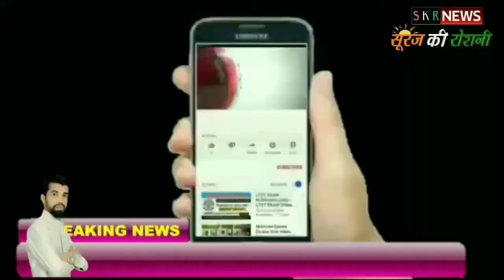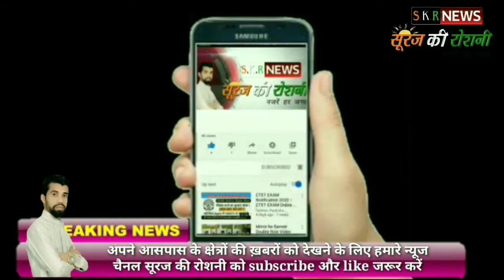9 साल की बच्ची के साथ गलत काम कर समाज को किया शर्मसार वही केजरीवाल बच्ची के परिवार से मिलने पहुंचे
दिल्ली के केंट इलाके में श्मसान घट मौत के बाद दिल्ली के सीएम अरविंद केजरीवाल बच्ची के परिवार से मिलने उनके यहाँ पहुंचे पीड़ित को अस्वासन दिया और कहा न्याय की इस लड़ाई में केजरीवाल सरकार पीड़ित परिवार के साथ अंत तक खड़ी है।

इस दौरान अरविंद केजरीवाल ने केंद्र सरकार से भी कहा कि केंद्र सरकार कड़े कदम उठाए और दिल्ली में क़ानून व्यवस्था दुरुस्त करे, दिल्ली सरकार पूरा सहयोग करेगी।